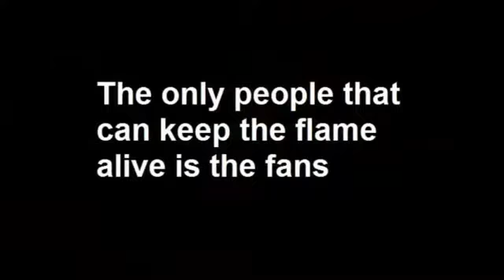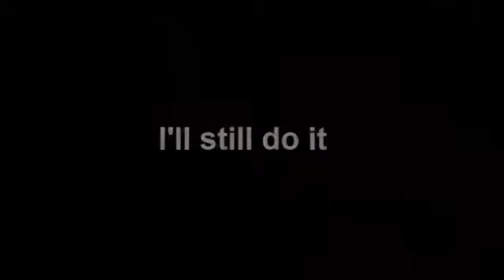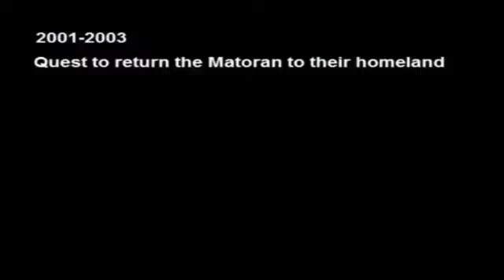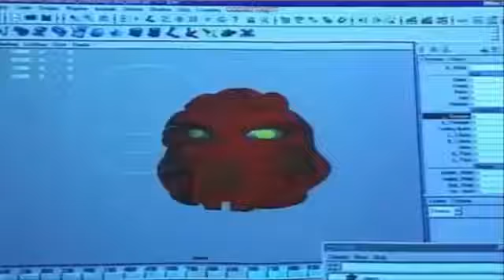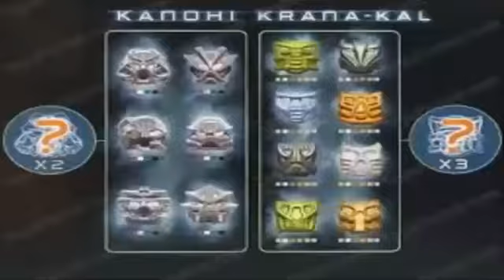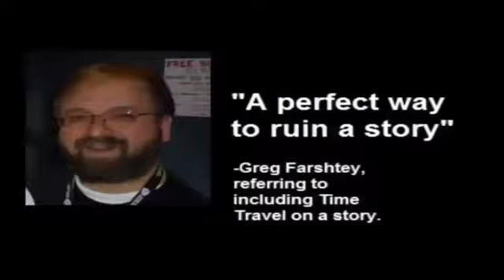BIONICLE year 2003 review, Rise of a Phenomenon 4 part 1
The year 2003 was big for LEGO, because of some problems related to the Mask of Light movie the Bionicle Story Team had to introduce a last minute saga which resulted in the Bohrok KAL. If you really think about it the Bohrok KAL are not that bad, all their new abilities are indeed interesting but the problem is that after transforming the heroes the formula didn't work again for the villains, also the sets were practically identical to their predecesors which didn't help at all.